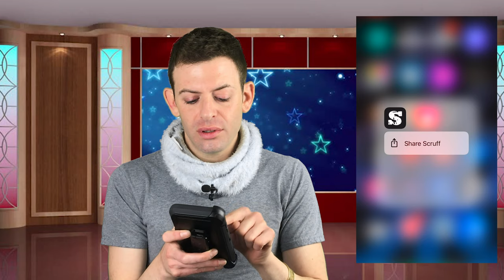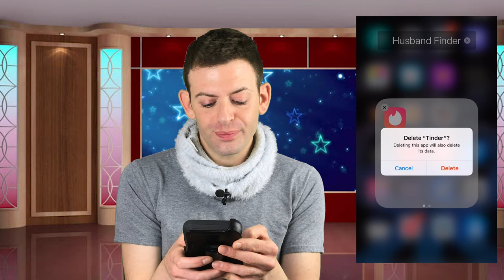Real Feelz : Act Now (Pick One - Part Two)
Hello Beloveds and Lovers!
Eric here, and this week we premier the grey coffee-stained t-shirt for the second time, and let me tell you, it is definitely a facepalm situation…

In this episode you get to:
- Learn about my latest (as of now) date.
- Watch me do the unthinkable - I deleted a couple essential apps!
- Visit with the coffee stained t-shirt.
- Laugh with me!!

T-Shirt Backstory...

So...my coffee with coconut oil spilled on my cover-shirt prior to filming, and instead of spending an hour (because I was a blunder that day) searching for another shirt, I just decided to go with the grey undershirt, which managed to soak up the coconut oil ever so nicely. I tried blurring it out in the first video, but it took way too long to compress and honestly, was it worth all that stress over a tiny stain? Not really. Instead, shady coffee stain was perfectly contoured for the camera, though she could have used a bit more highlighter for sure! ::wink:: LOL!
I appreciate each of you. Know that the experiences discussed are reflective of my own personal experience and not intended to personally offend or hurt. Know that. I am expressing myself and sharing parts of me that I consider valuable content in TheEricKehelaFiles